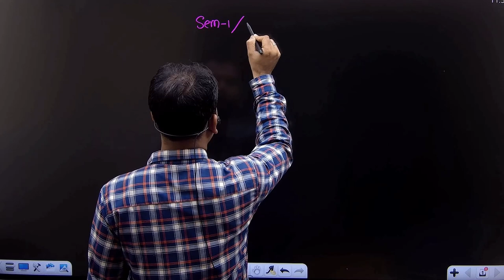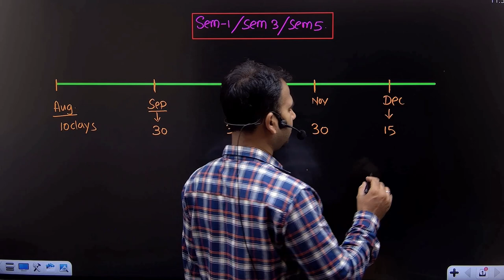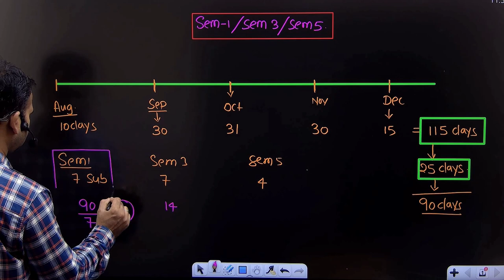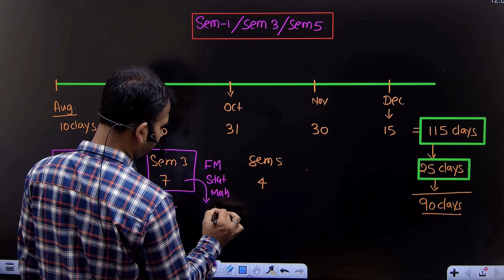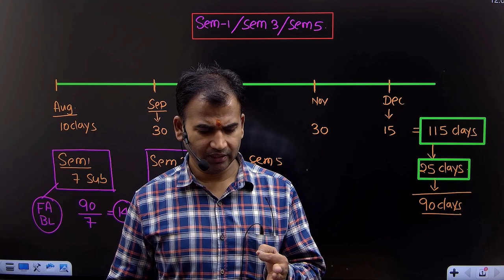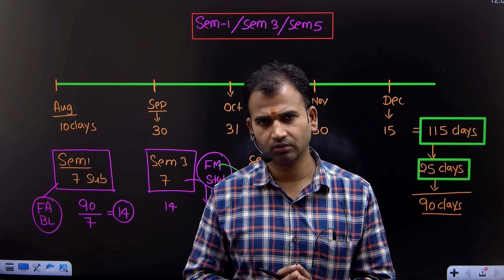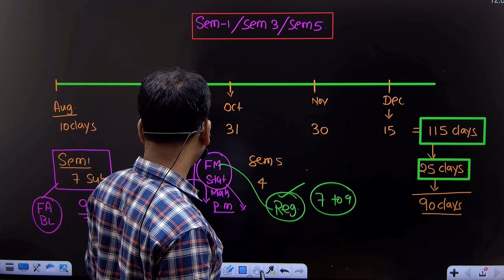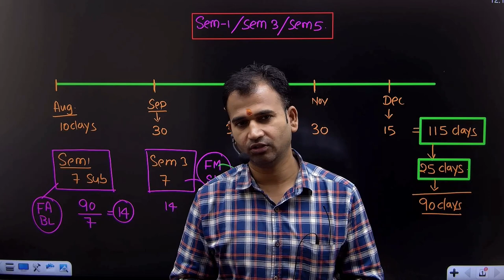EXAM DATE ||USE TIME ||STUDY START NOW ||HOW TO GET BEST MARKS ||BY ANUJ KUMAR SINGH ||B.COM CLASS